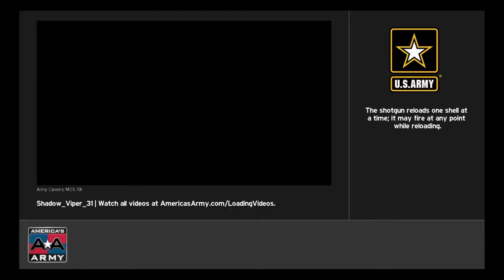Americas army gameplay